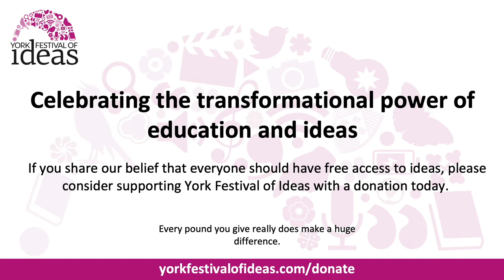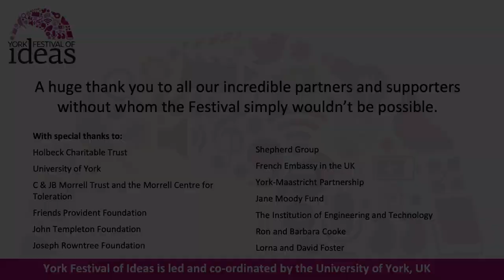Europe’s Role in Defence and Security on a World Stage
Speakers: Malcolm Chalmers, Brigid Laffan, Sultan Barakat and Shane O’Rourke - chaired by Gavin Esler

As the war in Ukraine recalls the Cold War and the era of USA/Soviet dominance, join our panel of experts from across the globe as we explore the European Union’s role in defence and security, and how the shifting geopolitical landscape poses threats that call for a unified and robust response.

In March 2022 the EU adopted a new Strategic Compass aimed at strengthening security and defence measures in the areas of crisis management, resilience, capability development and partnerships. What could this mean for tackling challenges that reach beyond military conflict to new frontiers such as economic sanctions, disinformation campaigns and threats to cyber security?

For the first half of 2022 France holds the Presidency of the Council of the European Union and their overall goal, according to President Macron, is ‘to move from being a Europe of cooperation inside of our borders to a powerful Europe in the world, fully sovereign, free to make its choices and master of its destiny.’

We will question this bold aspiration, in a context in which other global powers - the USA, Russia and China - seem to be pursuing more nationalist agendas, and examine how Europe can move beyond ambition to firm commitment, paving the way for a common strategic culture, which protects The Union’s interests and defends their values around the world.